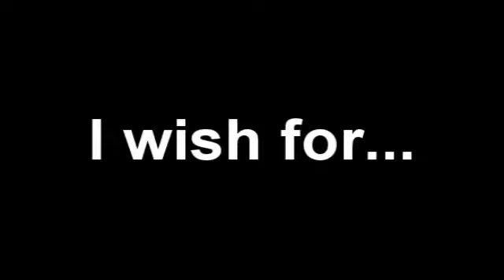Kori, hacked? Pshhh nawww. -flees-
HEY. 8D
I'm prepared to be shot down by Lailee. SO.
-hides- ;DDD
AND. Also. KORI, ILY. 8D -heart-
Note: -points to title of video- I almost typed 'feels' instead of 'flees'. 8DD;
;DDDD